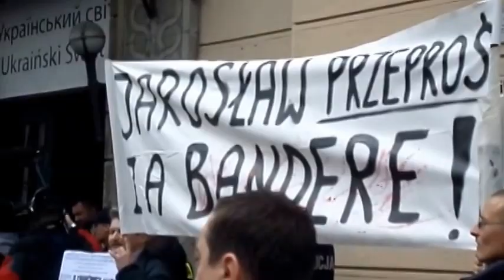Nabil Al Malazi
Dzień Strażaka - Warszawa , Krakowskie Przedmieście .
11 maja 2014